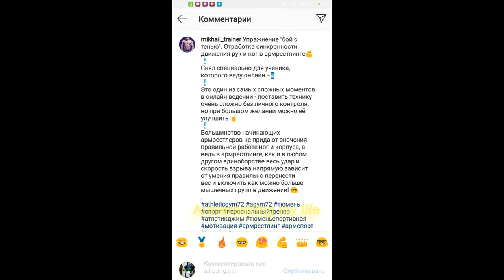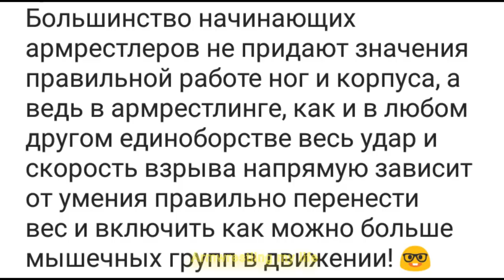"Исправление техники Лалетина" ★ Синхронизация рук и ног в армрестлинге ➤ Упражнение "бой с тенью"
Все мы видели как Ларрат забрасывает ноги на стол и умпешно ими пользуется. Вот и поэтому Виталию Лалетину  нужно поработать над этим, чтобы добиться успеха в ТОП8 .
Как известно, Лалетин не синхронизирует ноги и руки.
Возможно, это видео и было записано именно для его! Что вы думаете?)

ENG:
We all have seen Larrat throw his feet on the table and use them successfully. That's why Vitaly Laletin needs to work on it in order to succeed in the TOP8. As you know, Laletin does not synchronize the legs and arms. Perhaps this video was recorded just for him! What do you think?)

GO_instagram!

I am a coach of the team of young men and women in Belarus.
We occupy top places in the country, this year we became champions under 18 and under 21 in the team competition.
All who participate - pay fees, travel and accommodation at their own expense. It happens that they do not go, therefore, that there is no money.
So, we want to create your own fund.
I have about 25 teenagers who play this sport.

You can choose your sportsman and help him in every possible way.
Later there will be a series and shooting successes and failures, training each of them and you can take part in becoming him as an athlete!

Я тренер команды юношей и девушек в Беларуси.
Мы занимаем в стране призовые места, в этом году стали чемпионами до 18 и до 21 года в командном зачете.
Все кто участвует - платят взносы, дорогу и проживания за свой счет. Бывает, что и не едут поэтому, что нет денег.
Так вот, мы хотим создать свой фонд.
У меня насчитывается около 25 подростков, которые занимаются этим спортом.

Можете себе выбрать своего спортсмена и всячески помогать ему.
Позже будет сериал и съемки успехов и неудач, тренировки каждого из них и вы можете принимать участие в становлении его как спортсмена!